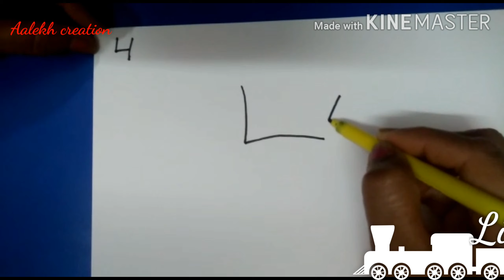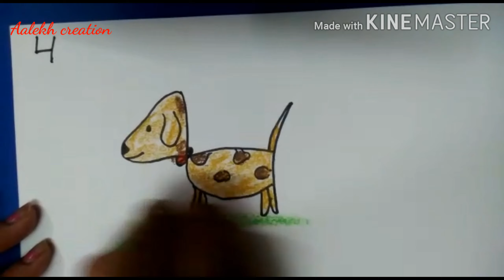Drawing of a Dog from 4 number 👍👍👌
I make vedios related to art and craft